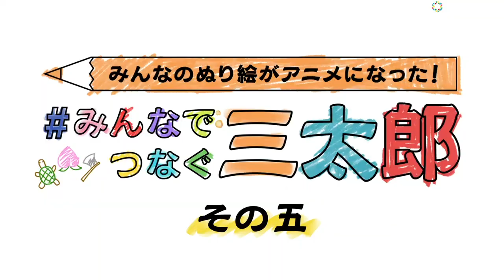桃ちゃん、浦ちゃん、金ちゃんをみんなで塗り絵したCMが到着！ 『三太郎シリーズ” 「たぬきの正体 みんなでつなぐ三太郎」』篇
俳優の松田翔太が桃太郎、桐谷健太が浦島太郎、濱田岳が金太郎に扮するauの“三太郎シリーズ”「たぬきの正体 みんなでつなぐ三太郎」篇が、22日より全国で放映を開始する。新CMは“三太郎5周年企画！みなさまからの応募作品をつないだアニメCM”として放映。約600作の個性豊かな作品を応募し、審査の結果、選ばれた作品をつなぎ合わせ、TVCMおよびWEB動画を完成した。動画公開にあたり三太郎メンバーの松田、桐谷、濱田にもぬり絵に挑戦。完成した作品を観た3人からのコメントも到着した。

【関連動画】
三太郎シリーズ、初のアニメCM「たぬきの正体」篇